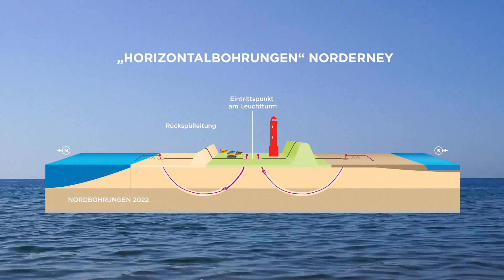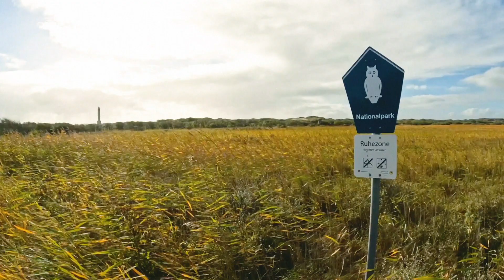Amprion unterquert Norderney mit DolWin4 und BorWin4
Windparks in der Nordsee leisten einen wichtigen Beitrag, um die deutschen Klimaziele zu erreichen. Damit der Offshore-Strom in den Westen und Süden Deutschlands fließen kann, verlegt Amprion neue Leitungen, die die Windparks mit dem Stromnetz an Land verbinden. Die Netzanbindungssysteme DolWin4 und BorWin4 unterqueren dabei die Insel Norderney. Wie Insulaner*innen und Urlauber*innen mit der Baustelle umgehen und wie Amprion die Projekte im Einklang mit dem Naturschutz umsetzt, zeigt der Film.

Amprion verbindet.